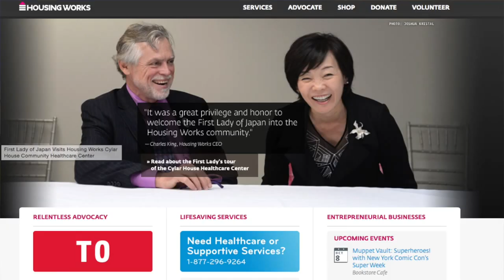HIV Video Minute: USCA2014, Mackenroth Success and Curry Shoots Docuseries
In this week's HIV Plus Video Minute with Josh Robbins we cover the successful yearly United States Conference on AIDS, share the good news from Jack Mackenroth, and Tyler Curry of HIV Equal Online is shoot a docuseries in the South.